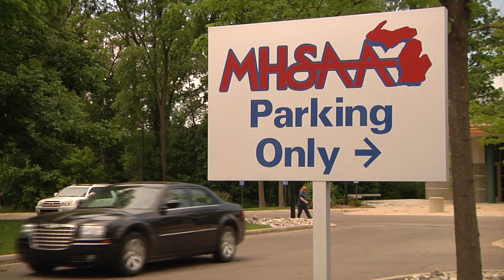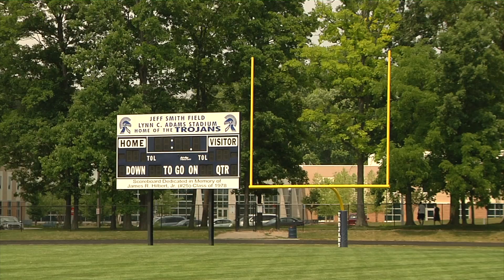MHSAA Age Limit.mov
The MHSAA creates a waiver to their age limit rule allowing 19-year-olds to play high school sports.